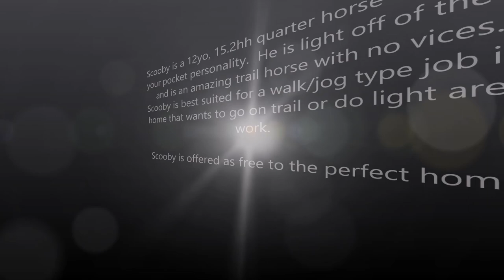SOLD: Scooby Blue Sale Video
**SOLD**

“SCOOBY BLUE”

In need of a trail partner for all your upcoming adventures? Scooby is a 12 year old 15.2hh quarter horse. A lovely dappled buckskin with one blue eye, he’s a flashy and loving boy that is easy to get along with. He has one of those in your pocket type personalities and will meet you at the gate and say hello to all the friends who come to visit him. He neck reins, stops on a dime, and goes around on the buckle without complaint. Scooby is light off of your leg and moves forward freely, so you won’t have to constantly beg him to keep going moving on trail. In fact, this boy is the ultimate trail companion! He is brave and willing and often leads the rest of the group. He goes through water and all of that scary stuff, so no worries there. He has no buck/rear/bolt or bad habits, and this cool little guy loads/trailers easily, stands for the vet/farrier, ties (ground ties too!), and has all around good ground manners. He won’t even consider bailing on you in the cross ties when you’re not quick enough to halter him… In fact, he’s much more likely to follow you around the place like a dog. He’s a total people-pony. The catch? Scooby has stringhalt and struggles with his right lead at the lope. His current owner took him on as a needs-love project, and since then, he’s put on a lot of weight and muscle and is moving better than ever. However, his muscles cramp up on him if he’s asked to lope too much, especially on that right lead. Therefore, Scooby would be best suited to a home that wants to do walking trails or walk/jog type work. He can lope fairly well on his left lead, however, and would likely be fine doing so sparingly if you’re not too picky about what lead he’s on. He would be fine with a younger rider if they’re not too timid or uneducated—he won’t take advantage of them but may mistake fearfully clamped legs as his cue to jog. He just wants to do as told! He’s the perfect horse if you’re looking to join your daughter on her rides (because we know you spent all your money on her). Or the great horse if a non-timid kid wants to tag along with their parents. You’re an adult rider who mostly just wants something to live in their back yard and give them kisses? That’s good too!

His owner is heartbroken over needing to rehome this boy, but she is moving and cannot take him with her overseas. Therefore, Scooby is offered as FREE, but only to the PERFECT home. We are doing our due diligence in finding this boy the right person/family, and references may be requested.

Located in Oceanside CA.